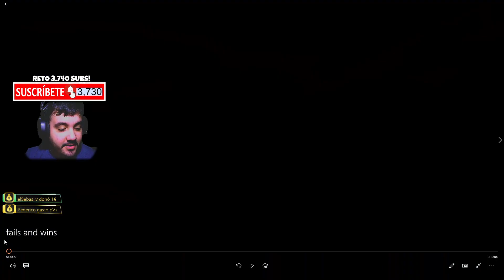FORTNITE FAILS y EPIC WINS en NAVIDAD de FORTNITE 😎 REACCIONANDO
► ¡Donaciones!